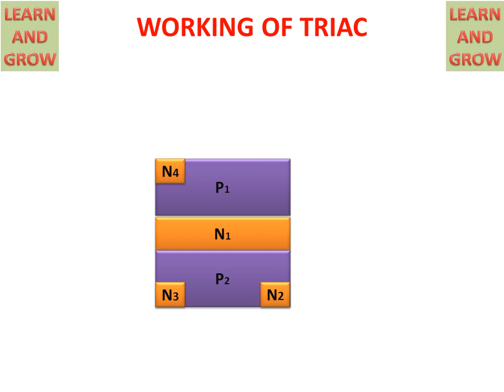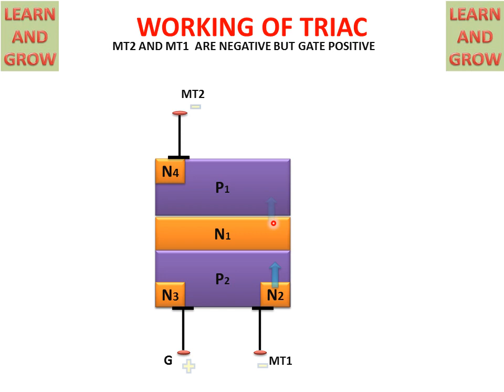Working Of TRIAC